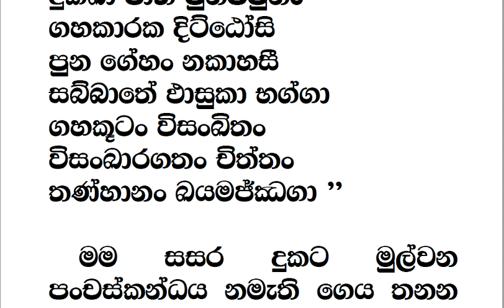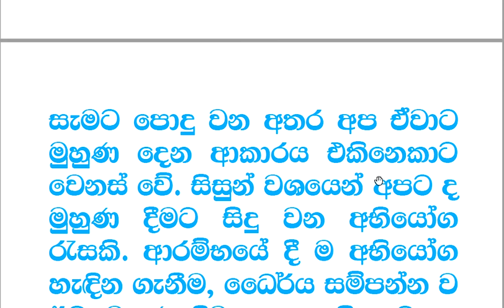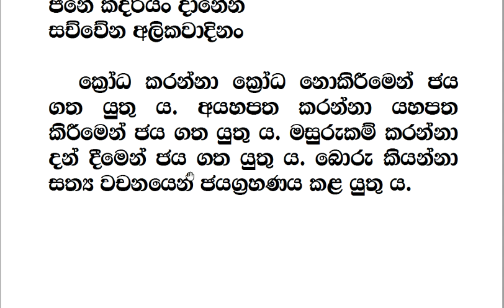බුද්ධ ධර්මය 11 ශ්‍රේණිය 01 පාඩම